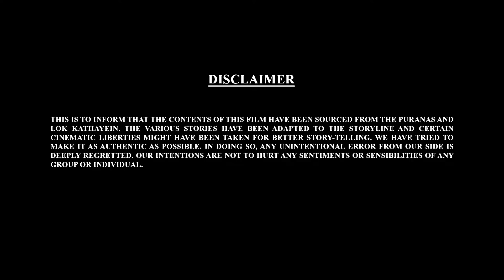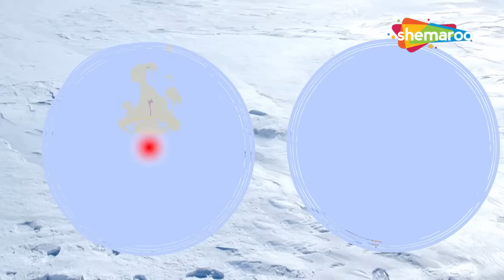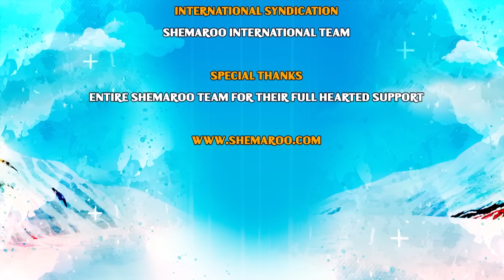Let's Watch Bal Ganesh ki Kahaniya Ep - 45 | Mythological Stories of Bal Ganesh | Manna Cinema